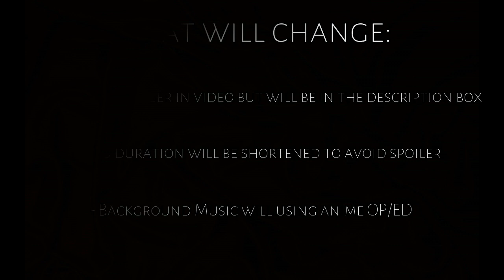Channel's Update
I change video's edit style to make better video, please give your opinion with "Like" if you agree with this changes or "Dislike" if you not agree with this changes, Thank You :)